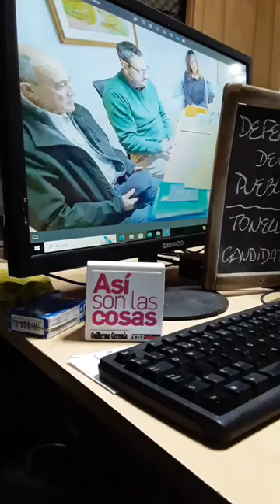LOCALES: SEBASTÍAN TONELLI CANDIDATO A DEFENSOR DEL PUEBLO. Se presentará por el Partido Solidario